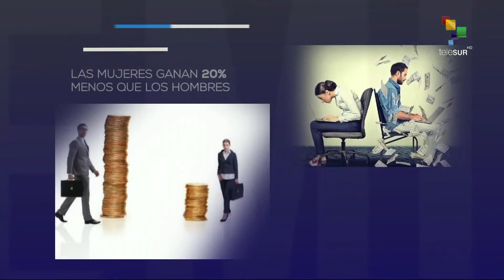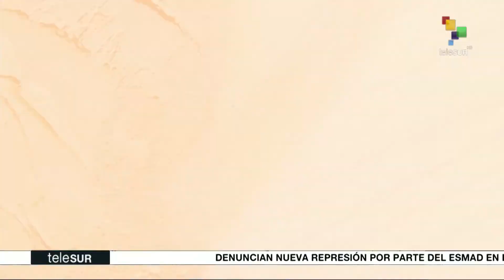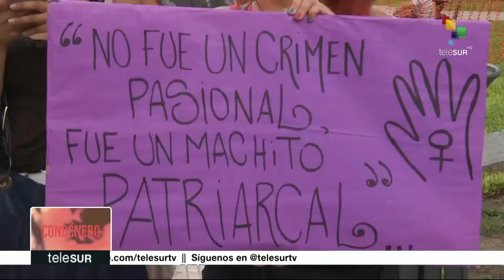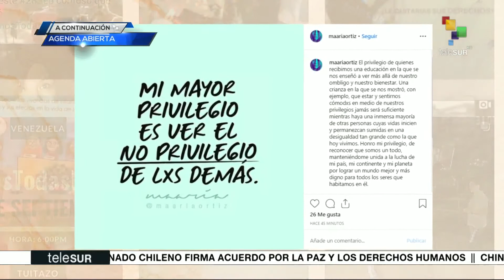Congénero: La erradicación del machismo y el patriarcado en Guatemala